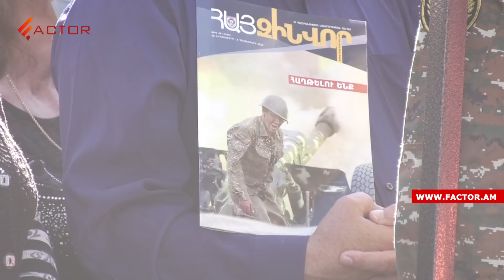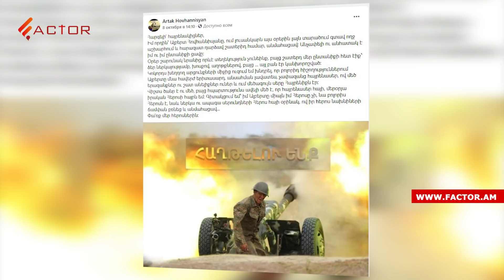Լուսանկարի ու մեր սրտերի հերոսը. Ալբերտ Հովհաննիսյան